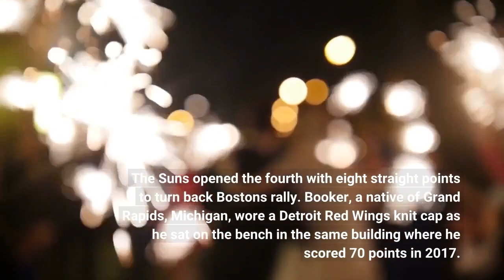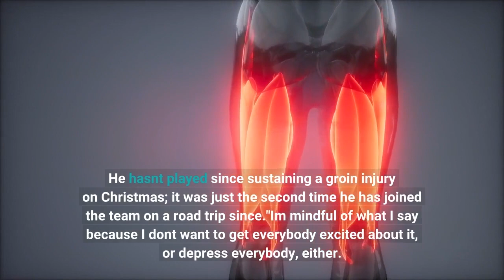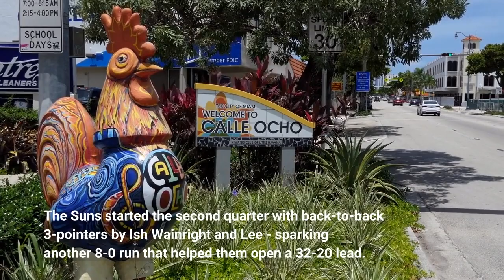Bridges Scores 25 Leads Suns to 106-94 Win Over Celtics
Devin Booker wore a hockey toque to deal with the sub-zero temperatures in Boston and pulled out a baseball metaphor to describe his possible return to the basketball court."Rounding third," Booker said after watching from the bench as his Phoenix Suns teammates beat the Celtics 106-94 on Friday night. Mikal Bridges scored 25 points and Dario Saric had 14 with 13 rebounds Friday night to lead the Phoenix Suns to a 106-94 victory over Boston and send the NBA-leading Celtics to their fourth loss in six games. Chris Paul added 15 points, eight assists and six rebounds for Phoenix, which had a 20-point, second-quarter lead trimmed to one by the end of the third. The Suns opened the fourth with eight straight points to turn back Boston's rally. Booker, a native of Grand Rapids, Michigan, wore a Detroit Red Wings knit cap as he sat on the bench in the same building where he scored 70 points in 2017. He hasn't played since sustaining a groin injury on Christmas; it was just the second time he has joined the team on a road trip since."I'm mindful of what I say because I don't want to get everybody excited about it, or depress everybody, either. It's just where he is," Suns coach Monty Williams said before the game. "We do feel like he's getting closer and closer to coming back."The Suns lost nine of their first 11 games after the three-time All-Star went out, but have won seven of the last nine while they wait for his return, which could come during current the five-game road trip."For us to win it without Book is big for everyone's confidence, because he will be back shortly," center Jock Landale said. "We would have liked to win a few more games, but now that we're winning a lot of games and he's on the verge of coming back, it's big for us."Jaylen Brown scored 27 points and Jayson Tatum had 20 for the Celtics, who beat the Brooklyn Nets by 43 points on Wednesday and beat the Suns by 27 in December. But the two Boston All-Stars shot a combined 12 for 36 from the floor and 6 for 22 from 3-point range. The Suns led 74-73 to start the fourth quarter before running off the next eight points, prompting Boston coach Joe Mazzulla to call a timeout. Derrick White drove for a layup to snap the slump, but Damion Lee and Saric hit back-to-back 3s, and the Celtics never got closer than six from there. The Celtics scored the first seven points of the game, but quickly gave it all back. Phoenix scored the next 12, with Ayton putting in three straight baskets to start the run. The Suns started the second quarter with back-to-back 3-pointers by Ish Wainright and Lee - sparking another 8-0 run that helped them open a 32-20 lead. It was up to 20 points with four minutes left in the second before Tatum hit his first basket of the game - a 3-pointer - as Boston scored 11 in a row before going into the half trailing 57-44. TIP-INSTatum missed his first six shots. ... Wainright sank a full-court shot, but it was just after the buzzer to end the third quarter. ...